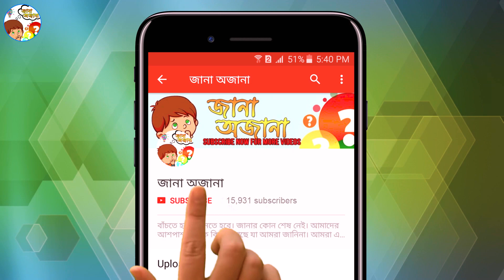জেনে নিন ডেঙ্গু জ্বর প্রতিরোধে এডিস মশা থেকে বাঁচার উপায়, সচেতন হন এখুনি !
ডেঙ্গুজ্বর প্রতিরোধ করতে হলে এডিস মশার বিস্তার রোধ করতে হবে। এছাড়া এই মশা যেন কামড়াতে না পারে সে ব্যাপারে সচেতন থাকতে হবে।

ডেঙ্গুজ্বর প্রতিরোধ বিষয়ে নিজের ফেসবুক পরামর্শ দিয়েছেন প্রফেসর ডা. এবিএম আব্দুল্লাহ।
বর্তমানে দেশ কাপছে ডেঙ্গু জ্বরে। ডেঙ্গু জ্বর মূলত এডিস এজিপ্টি (Aedes aegypti) মশার কামড়ে হয়। তবে সব মশার কামড়ে এ জ্বর হয় না। এই মশা তখনই ক্ষতিকর হবে যখন এই মশা ডেঙ্গু জ্বরে আক্রান্ত  কোনো ব্যক্তিকে কামড় দিবে। ডেঙ্গু জ্বরের ভাইরাস তখন এই মশা বহন করবে এবং এই মশাটি তখন অন্য কোনো সুস্থ মানুষকে কামড় দিলে ওই ব্যক্তি ডেঙ্গুতে আক্রান্ত হবেন।

আসুন আজকে জানা অজানার নতুন এই এপিসোডে এডিস মশা প্রতিরোধে করণীয় সম্পর্কে আলোচনা করি। তবে তার আগে...

এডিস মশা স্বচ্ছ পরিষ্কার পানিতে ডিম পাড়ে। তাই ডেঙ্গু প্রতিরোধে এডিস মশার ডিম পাড়ার উপযোগী স্থানগুলোকে পরিষ্কার রাখতে হবে। এছাড়া মশক নিধনের জন্য প্রয়োজনীয় ব্যবস্থা নিতে হবে।

এডিস মশা কখন কামড়ায়?

এডিস মশা মূলত দিনের বেলা, সকাল ও সন্ধ্যায় কামড়ায়, তবে রাত্রে উজ্জ্বল আলোতেও কামড়াতে পারে।